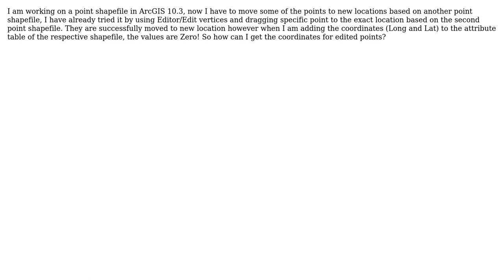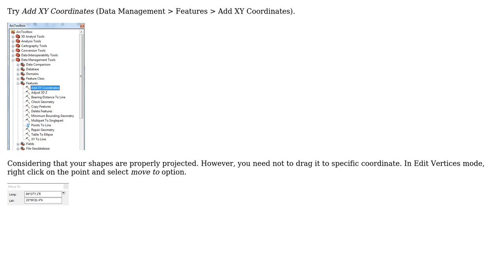GIS: Editing coordinates of some point features in ArcGIS 10.3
With thanks & praise to God, and with thanks to the many people who have made this project possible! | Content (except music & images) licensed under CC BY-SA | Music | Images & others | With thanks to user soils user PolyGeo user blu_sr and the Stack Exchange Network Trademarks are property of their respective owners. You are responsible for your own actions.